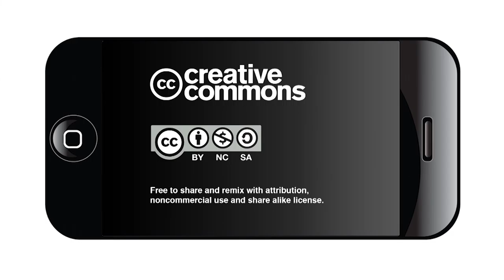UTSA Study: Immigration is already down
Who needs a border wall?

The U.S. recession already cut Mexican immigration by 57 percent, reflecting fewer employment opportunities, according to a study of U.S. Census data by Rogelio Sáenz, dean of the University of Texas at San Antonio College of Public Policy.

For the first time in decades, more Mexicans left the U.S. than moved here, according to the study by Sáenz, and Peter T. Flawn, Professor of Demography, in collaboration with the University of New Hampshire’s Carsey School of Public Policy.